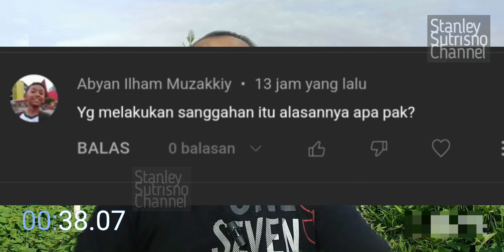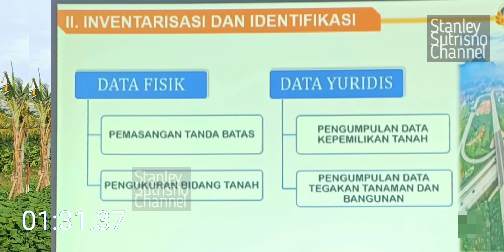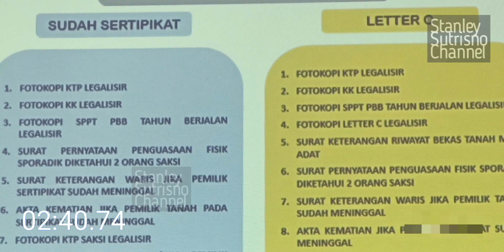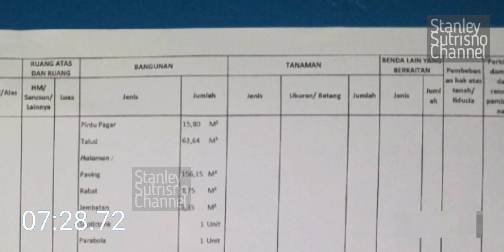Pengumuman Daftar Nominatif Jalan Tol Boleh Disanggah. Alasan melakukan sanggahan apa, sich?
Daftar Nominatif untuk warga terdampak langsung atau terkena jalan tol itu boleh disanggah. Adalah hak warga terdampak jalan Tol untuk melakukan sanggahan.

Tentunya ada alasan dan prosedur yg harus diikuti kalau mau melakukan sanggahan atas Daftar Nominatif yg diumumkan.

Video ini untuk menjawab pertanyaan Netizen di kolom komentar yg menanyakan apa sebenarnya alasan warga terdampak jalan tol melakukan sanggahan.

Simak video ini sampai selesai supaya Anda mendapatkan gambaran yang jelas dan menyeluruh perihal sanggahan atas Pengumuman Daftar Nominatif warga terdampak proyek jalan tol.

Terimakasih.